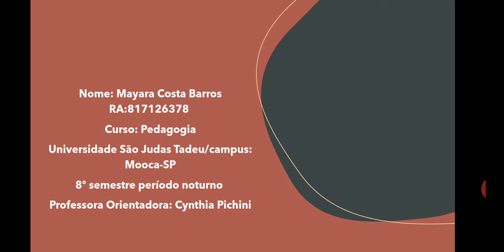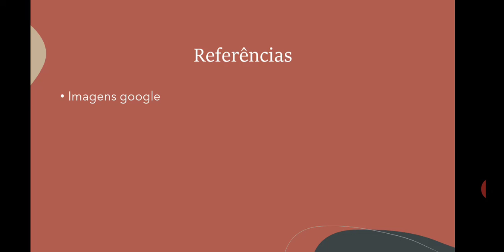Impressões sobre a BNCC - Mayara Costa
Este vídeo faz parte do projeto Leitura Crítica da BNCC.